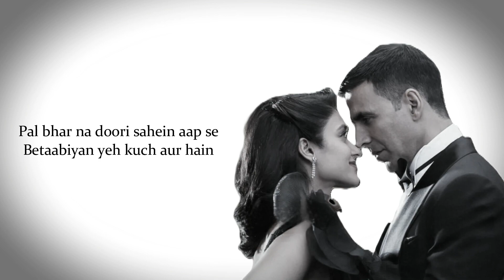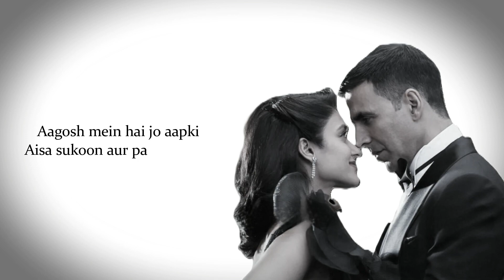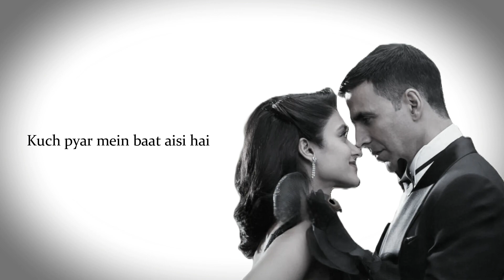Dekha Hazaro Dafaa | Rustom | Arijit Singh & Palak Muchhal | Karaoke With Lyrics..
Dekha Hazaro Dafaa | Rustom | Arijit Singh & Palak Muchhal

Music Label : Zee Music Company
Title : Dekha Hazaro Dafaa
Singer : Arijit Singh & Palak Muchhal
Lyrics : Manoj Muntashir